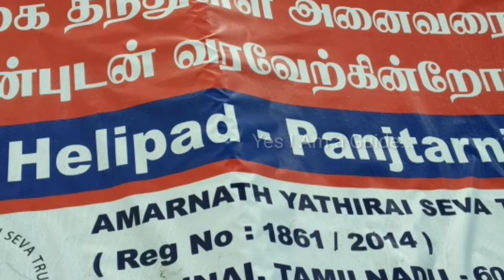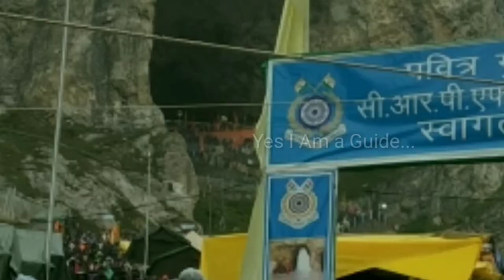Amarnath ....அமர்நாத் ...வரலாறு....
அம்மா தேன்மொழி சின்னு ரெட்டி அவர்களின் தொகுப்புகளோடு இதோ அமர்நாத் பிறந்த கதை...Let's Watch This Video...